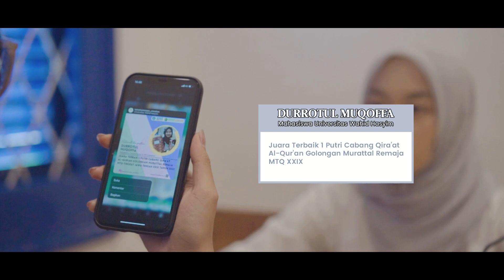TUTUP - SHORT VIDEO UNIVERSITAS WAHID HASYIM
Kunjungi juga media online Unwahas